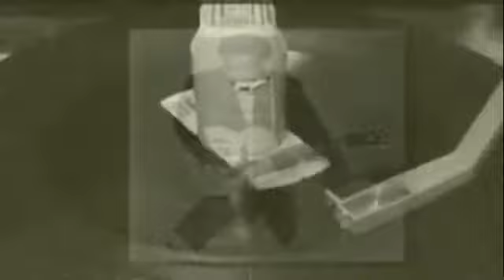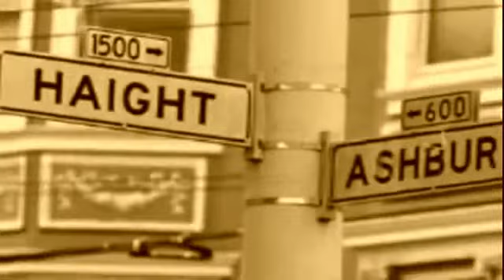Rock and Roll I Gave You The Best Years Of My Life Kevin Johnson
Rock 'n' Roll, I Gave You The Best Years Of My Life - Kevin Johnson,
This 16:9 wide screen music video was edited from some old 4:3 Youtube videos.
The video has English Lyrics in closed caption subtitles.
I own no copyrights etc.